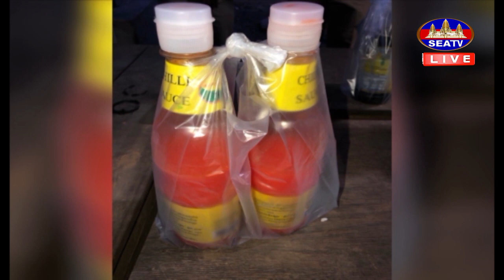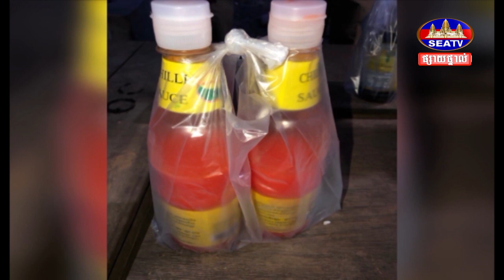តាមរយៈមន្ទីរពិសោធន៍បង្ហាញថា នៅក្នុងទឹកម្ទេស មានមេរោគ ទើបបណ្ដាលឱ្យមនុស្ស១៥នាក់ពុលរាគរុស ក្អួតចង្អោរ